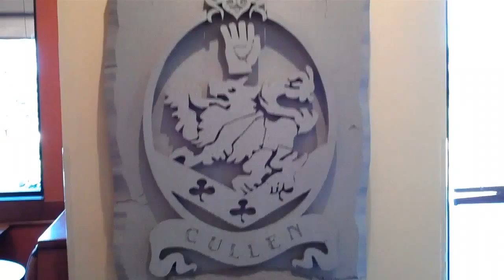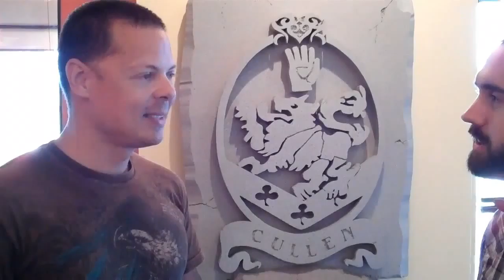Weekly Social Dose 17 (Creativity Turned Entrepreneurship)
In this weeks video we are talking with Matt Morgan who has turned his creativity to entrepreneurship.  A artistic guy who likes to keep himself busy, Matt's always been creative.  I just happened to meet him for the first time at the August Central Iowa Bloggers (CIB) meeting.  He talks about his art and shows us some as well.